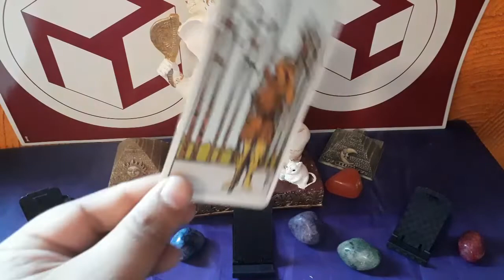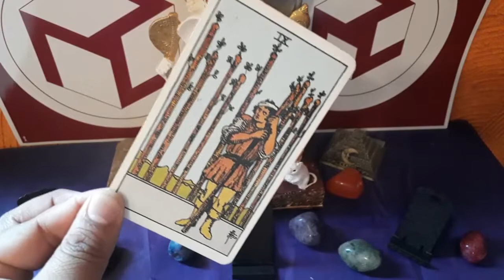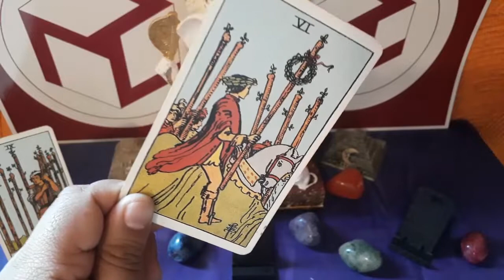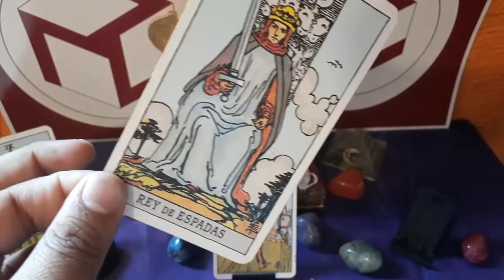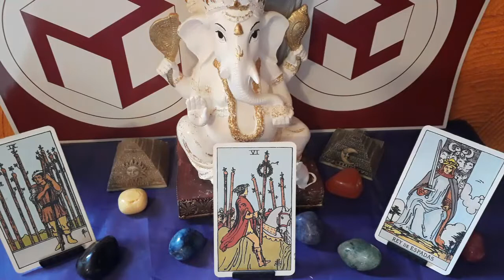GÉMINIS - HORÓSCOPO DEL 4 AL 10 DE FEBRERO